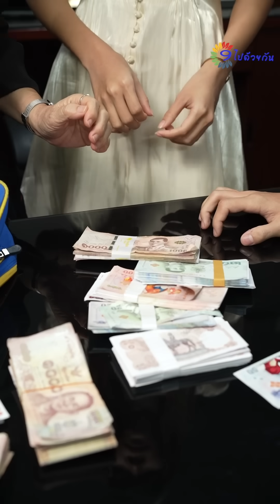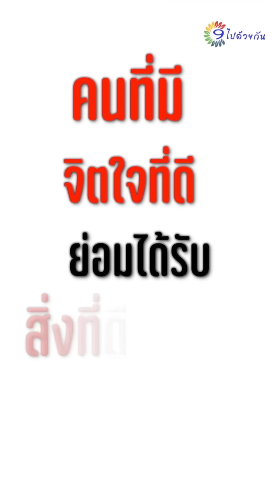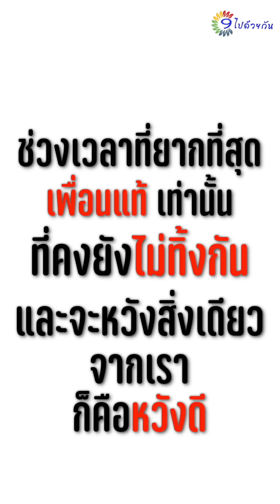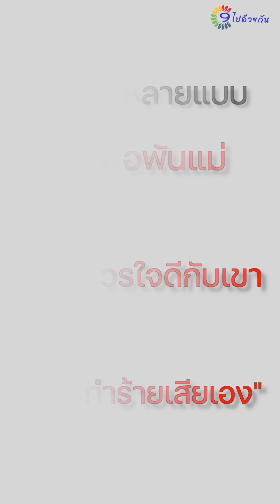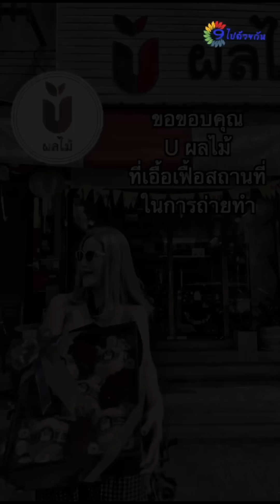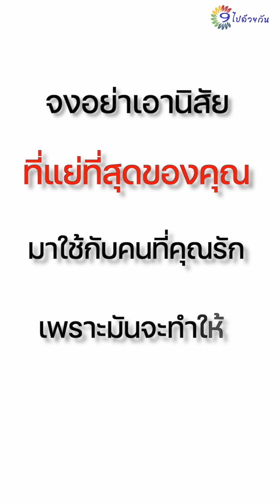คุณกลัวที่จะสูญเสีย แฟนแบบนี้ไหม !